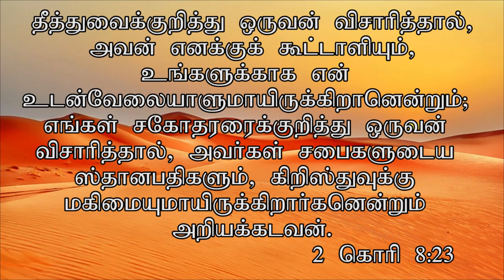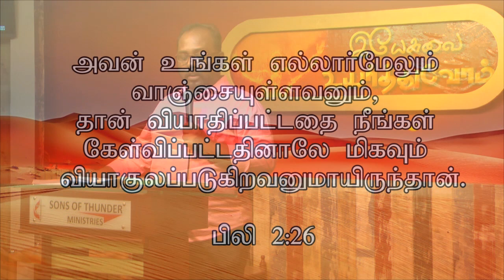EPAPHRODITUS ....... எப்பாப்பிரோதீத்து..... ..Tamil Christian message.....Pr.G.James Edward....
EPAPHRODITUS எப்பாப்பிரோதீத்து. ..Tamil Christian message. Pr.G.James Edward. ..will uplift ur spirit when u hear this sermon...surely u will be blessed without doubt...this sermon was preached in Sons of Thunder Church at